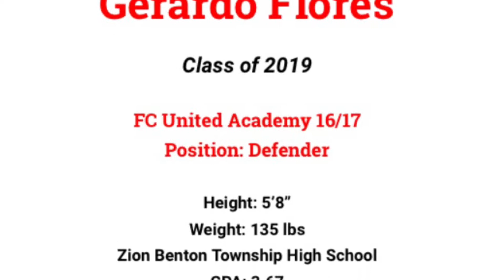Gerardo Flores Soccer Highlight Video